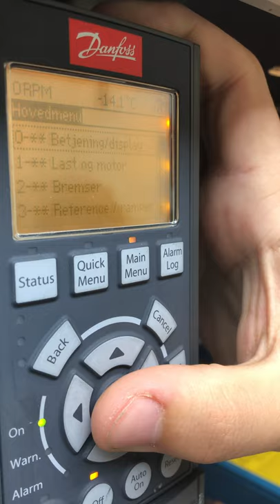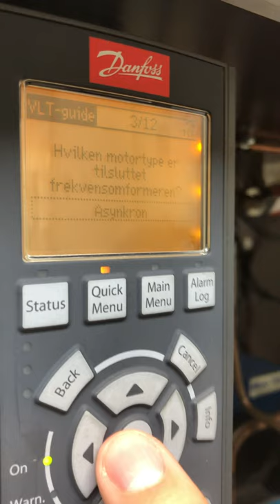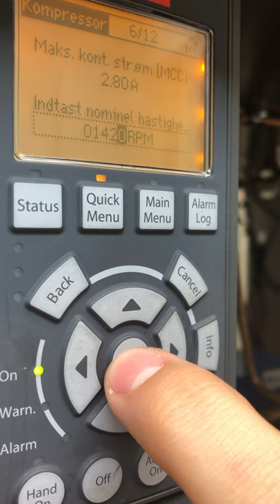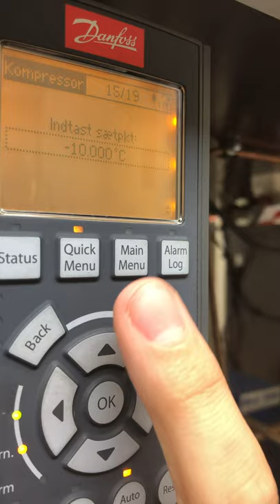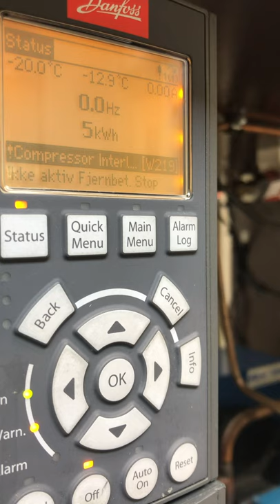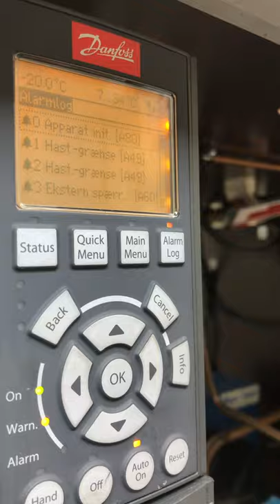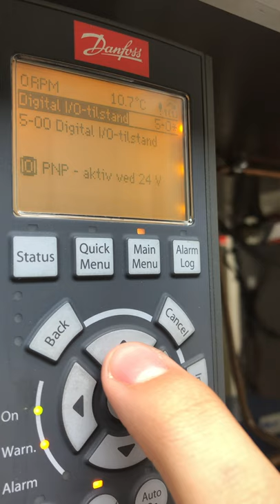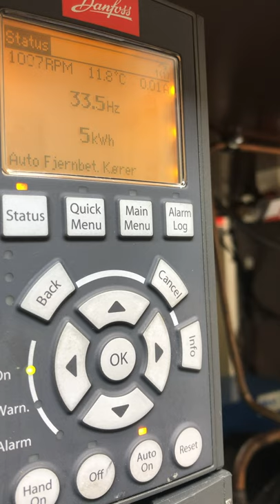VLT setting-DjH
Hovedforløb 1 køletekniker indstilling af VLT, slutopgave